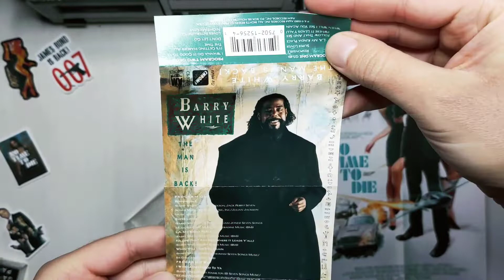Cassette Review #59 - Barry White - "The Man Is Back!"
These are tape/vinyl reviews from my personal collection. I know there are a lot of cassette and vinyl enthusiasts right now. This is for you. Just random reviews from my vault.